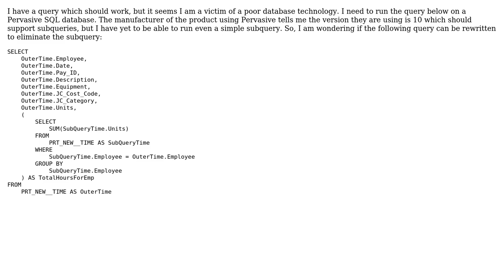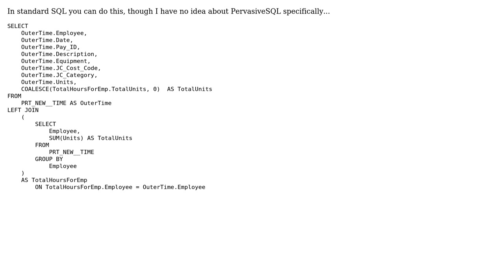How can I eliminate the subquery from this sql query? (2 Solutions!!)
How can I eliminate the subquery from this sql query?

With thanks & praise to God, and with thanks to the many people who have made this project possible! | Content (except music & images) licensed under CC BY-SA | Music | Images & others | With thanks to user Shan Plourde user MatBailie user Joe Schrag and the Stack Exchange Network Trademarks are property of their respective owners. You are responsible for your own actions.